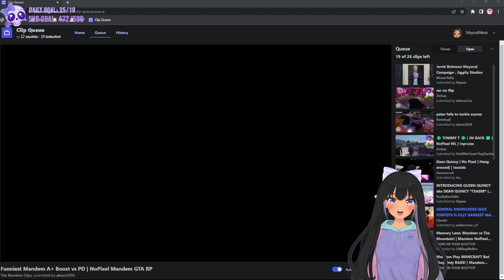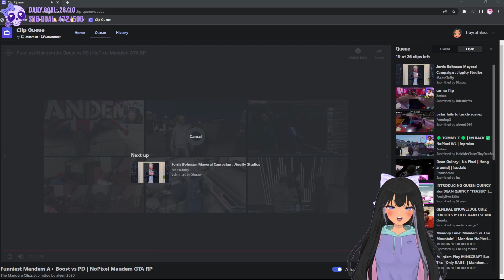Saint Gomez Reacts To Patar Bellosh Having The Best Comms In The Mandem?! |GTA 5| NOPIXEL RP